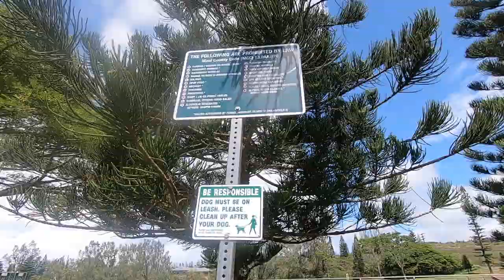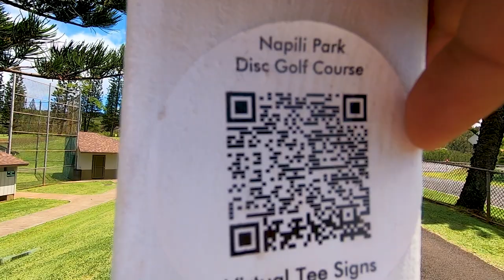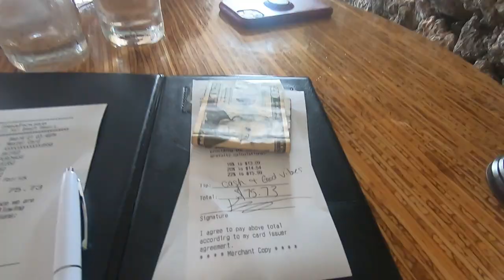Napili, Maui Disc Golf and Snorkeling - Day 2 Hawaii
After we toured the Maui Ocean Center we went disc golfing at Napili Park, ate lunch at the Sea House Restaurant, and snorkeled at Napili Bay.
Tomorrow we have our busiest day on the island doing a ton of tours.